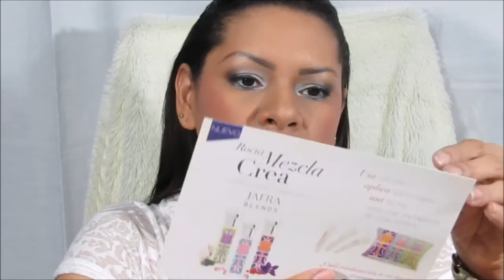UNBOXING Cajita INFLUENSTER FrescaVoxBox + Mini Reseña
Les presento mi primera cajita Influenster, en esta ocasión se trata de la versión frescavoxbox y en este vídeo ustedes y yo veremos juntas que trajo mi cajita.

Debo aclarar que "He recibido estos productos gratuitos de Influenster para propósitos de prueba; sin embargo, todo lo emitido es totalmente mi sentir y pensar con honestidad y sin coacción."